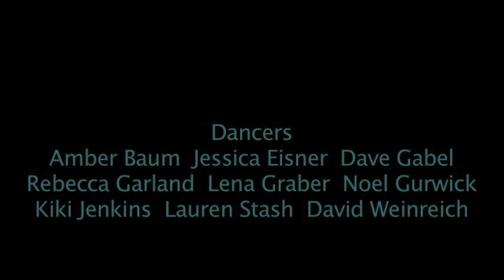Sea Turtle Conservation Dance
This video depicts my dissertation entitled "The invention and adoption of conservation technology to successfully reduce the bycatch of protected marine species." Conservation technology is a device used to protect organisms or habitat. Bycatch refers to non-target organisms that are captured or harmed in the process of fishing. This research investigated two case studies: (1) the use of turtle excluder devices (TEDs) to reduce bycatch of sea turtles in shrimp nets and (2) the use of various dolphin conservation technologies to reduce bycatch of dolphins in tuna nets. By applying theories on invention, technology transfer, and diffusion of innovations, my dissertation yielded a best practices framework and invention and adoption theories specific for conservation technologies.

The dance opens with aerial dancers. The suspended fluidity of their movements embodies swimming in the ocean. The swinging and dancing couples are sea turtles mating. In the wild sea turtles breed and nest in the same time and place that shrimpers fish and so the sea turtles can get caught in the nets and drown. This is depicted by the dancing trio as well as the aerial dancer. As the female sea turtle dancer leaves her mate to swim ashore and nest she is caught by the shrimper in gray and dies. In the case study the environmentalists really championed the cause of sea turtles, making it a national issue. The dance scene of the environmentalists mourning over the dead sea turtle and running in protest shows this. Even though sea turtle bycatch was a very controversial issue a few leaders from each stakeholder community were forerunners in seeking collaboration across sectors. This early collaboration is portrayed by the four dancers coming together and holding hands to stand up. Importantly, the other shrimp fisherman in the scene turns his back, symbolizing the early resistance of many shrimpers to sea turtle conservation efforts. Also, the other change agent sits on the floor symbolizing that many change agents were hesitant to get involved in the controversy. In the background the other environmentalists are moving, prepared and ready to engage in further action. After standing, the group of four move together searching for a solution to the sea turtle bycatch problem. Finally, the government scientist and the shrimper come together joining arms and legs to form a barred circle. This shape is reminiscent of a TED, which looks like a large grid from a charcoal grill and is used to selectively direct large things (i.e. turtles) out of the net while keeping small things (i.e. shrimp).  This moment in the dance marks when a shrimper and government scientist independently and simultaneously developed the first prototype of a TED intended for consistent commercial use. This coupling also illustrates the important and interdependent relationship that government and shrimpers had in creating better devices in the subseqent. Next all the dancers move together forming the TED shape, illustrating one of the major conclusions from my research, which is that diffusion (i.e. peer to peer sharing) is a better method than technology transfer for encouraging adoption of conservation technology. The final scene is of a turtle encountering a net with a TED, using the TED the turtle is able to escape out of the net safely and swim away.

There are many layers of symbolism in this dance. The dance portrays the sea turtle case study, but is also relevant to much of what occurred in the tuna/dolphin case study (in that dolphins were caught in nets, fisherman and government scientist each played crucial and interdepent roles in inventing conservation technology, and diffusion was the best method for promoting adoption). The music was a popular song in the 1980s, which was the central period for the case study. The music video for this song features a turtle couple as well as a young boy that adores his turtle. In my video, the tie-dye green dresses that the female dancers wear have long flowing sleeves, that represent their role of females sea turtles swimming through water. The tie-dye was used because it was popular in the early-1970s, a time that gave rise to important legislation like the Endangered Species Act that required that sea turtles be protected. For the other costumes it is the color that has meaning. Green=male sea turtles, brown=environmentalists, gray=shrimp fisherman, dark blue=government scientists, and light blue=change agents.